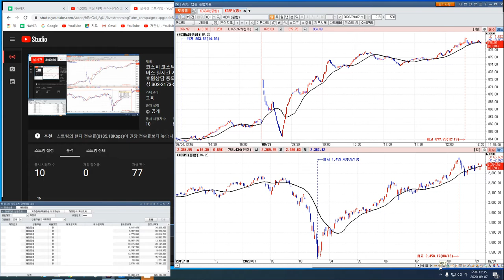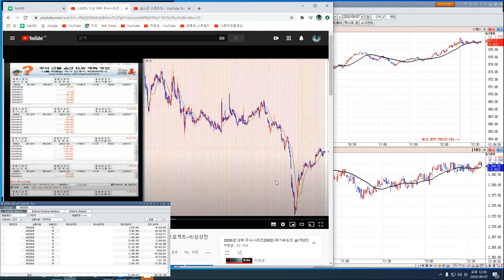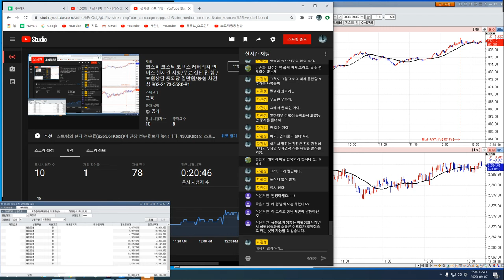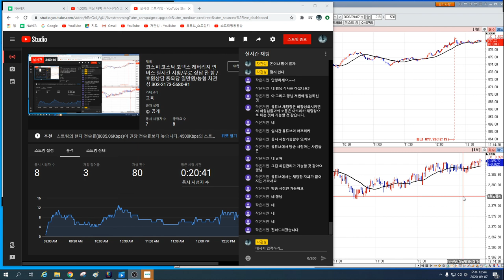9월7일 코스피/코스닥/삼성전자/코덱스레버리지 인버스 실시간 오후시황 6편